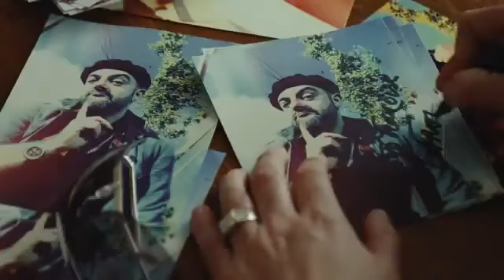Farmers of Alsace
Pub Kronenbourg 1664.